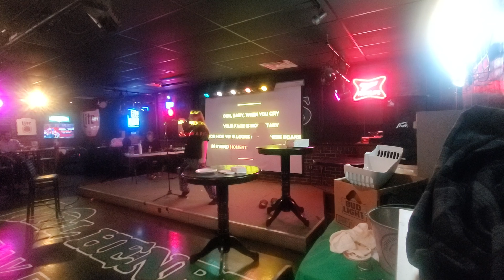KARAOKE - The Misfits - Hybrid Moments (Cover)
Twitter (@lordthorgorath)
Instagram (lordthorgorath)
Snapchat (lordthorgorath)

(I'll return the favor with a special shout-out)

My live cover of TheMisfits' HybridMoments, live @ WillHenrysTavern.